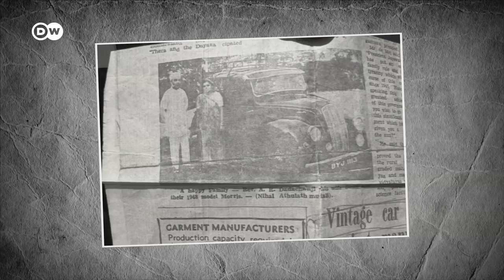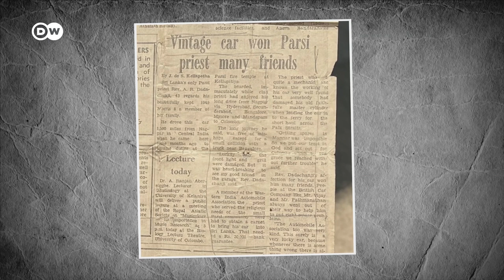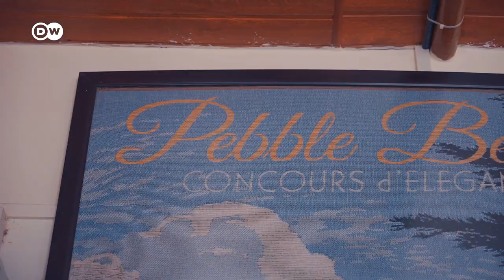How A Vintage 1948 Morris 8 Changed The Life of This Parsi Priest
A 1948 Morris 8 transformed classic car restorer Marespand Dadachanji's life. This beloved family car holds cherished memories, symbolizing love, adventure, and an unbreakable bond. Join us as we unveil its fascinating history and Marespand's deep-rooted passion for the Morris brand. And delve into the world of classic car restoration, witness Marespand's exceptional craftsmanship, and experience the thrill of preserving automotive history. And, we bet you've never seen a modded Morris Minor like this before!

Report: Vaishali Dinakaran
Camera: Arjun Dhavale
Editing: Kirsten Jungclaus